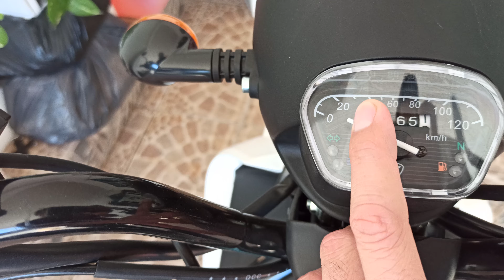Análisis intento de rodada 2 y duda sobre falla en 4ta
un análisis de la rodada y hablamos sobre la inquietud de un seguidor con problemas en la cuarta velocidad